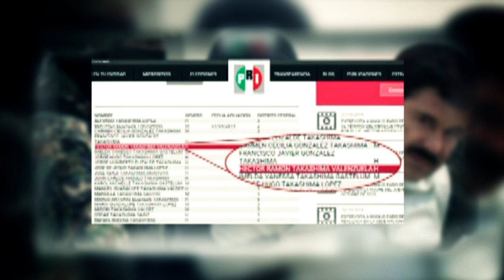Narco en Querétaro: Querétaro y la fuga de 'El Chapo'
Querétaro jugó un rol importantísimo en la fuga de Joaquín Guzmán del penal del Altiplano